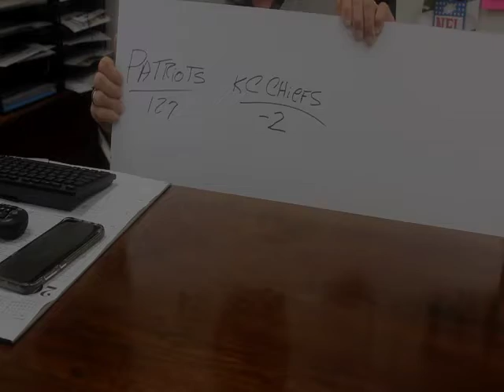2019 01 19jonmad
Jon Madden gives you the outcome of todays game between KC and NE!